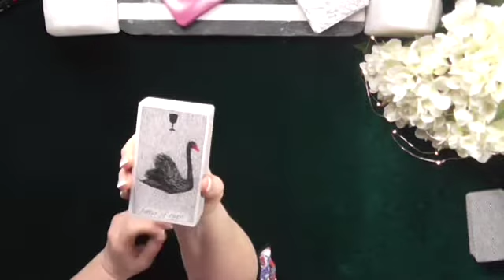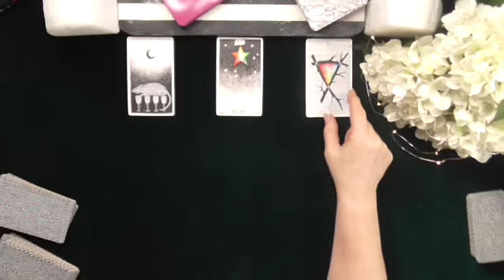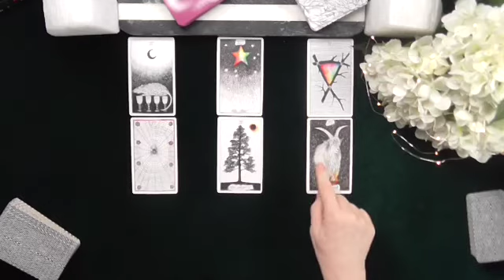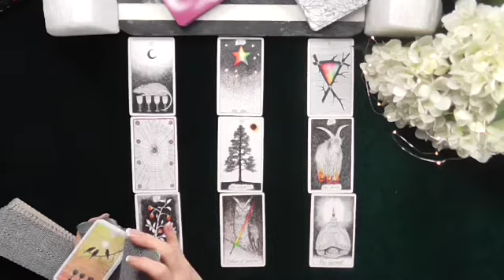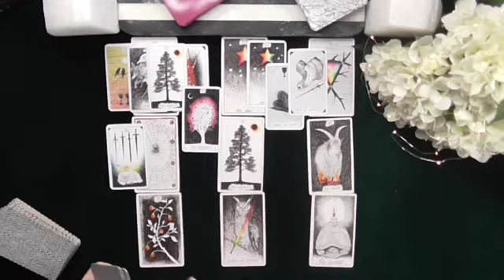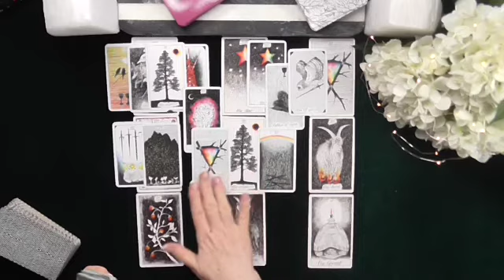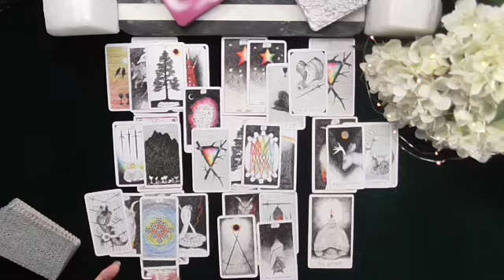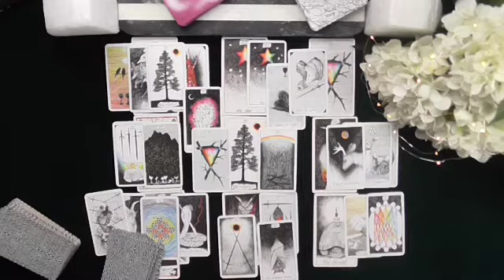AQUARIUS~POWER COUPLE TRANSFORMING LOVE!~WEEKLY LOVE TAROT READING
AQUARIUS~POWER COUPLE TRANSFORMING LOVE!~WEEKLY LOVE TAROT READING #3~SOULMATE, TWIN-FLAME, JANUARY 2020, DIVINE PARTNERS

5.0 RATED! 7400+ REVIEWS 22000+ READINGS, FULLY VETTED!

CONTEST RULES TO ENTER DRAWING FOR FREE 20 MINUTE TELEPHONE READING WITH IRISHDONNA!
2.  THUMBS UP ON THE VIDEO
3.  COMMENT ABOUT THE VIDEO
4 CONTEST WILL BE RUN EVERY MONTH IN 2020!
5.  WINNERS ANNOUNCED ON CHANNEL VIDEO HOME PAGE!

PRIVATE READINGS BOOKED AT IRISHDONNA.COM/BOOKS!

5.0 RATED! 7400+ REVIEWS 22000+ READINGS, SINCE 2007!
MANY CLIENTS FEEL A LIVE TELEPHONE READING IS A FANTASTIC CUT TO THE CHASE, TAKING A DEEP DIVE INTO YOUR LOVE LIFE, YOU HAVE THE POWER TO MAKE YOUR DREAMS COME TRUE!

We do not guarantee the accuracy or make claims for accuracy.  Personal decisions are at the sole discretion and sole responsibility of all individuals, including those who enjoy the entertainment provided.  ADVICE IS CONSIDERED ENTERTAINMENT!